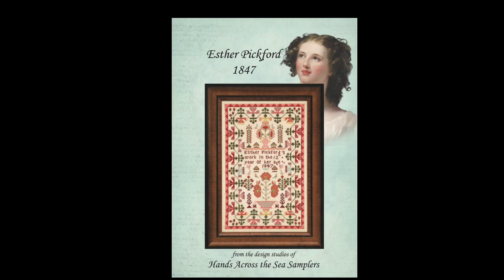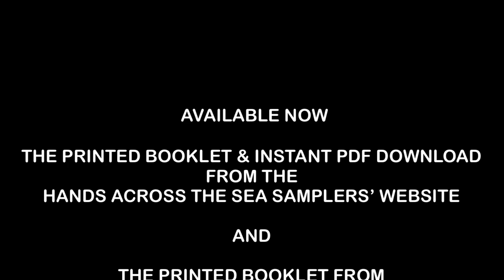Flosstube #250 - Esther and Sarah, two new releases